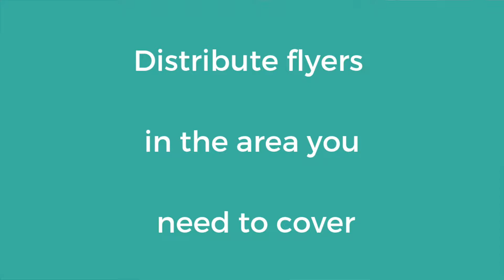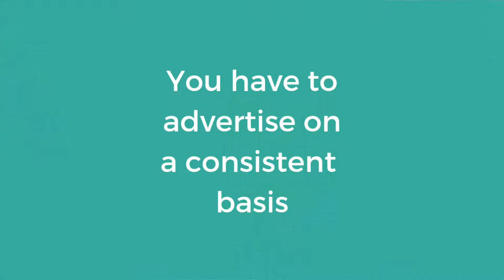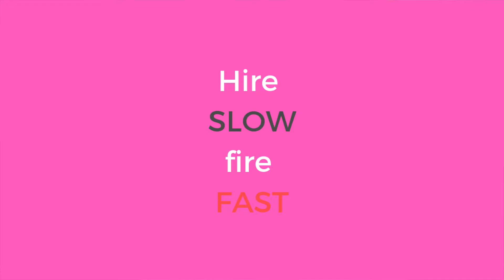How to recruit the best cleaning staff 😘😍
I help cleaning business owner have more time, freedom and earn more immediately with my "THE Cleaning Coach Academy"

This video will teach you how to recruit the best cleaning staff!

I think this is what most cleaning business owner struggles with, but you need to remember that you might be struggling now, tomorrow you will. Be successful because you didn't give up! I believe in you and so should you !!

Do you want more customers for your cleaning business?

If you want to see a difference in your cleaning business you need to train your staff on how to clean act and present themselves!

It will improve your staff:
➜Consistency
➜Skill
➜Quality of the staff member
➜and cut down on staff retention!

➜Most cleaning companies struggle to find a good quality cleaner to help them grow their business. Watch the video to learn where I use to advertise and what I use to look for when I wanted better quality cleaners.

I will personally answer every question and if you have shared this video, please comment “SHARED” in the comment because I would personally like to thank you!**

➜If you are a cleaning business owner and you need some more advise or help head over to out Closed Facebook group and have your questions answered live.

Have you got a question?
personally get back to every comment left

During the shows we recommend services, sites, and products to help you improve your cleaning and grow your cleaning business. We have partnerships or sponsorships with these companies to provide you with discounts, and savings.